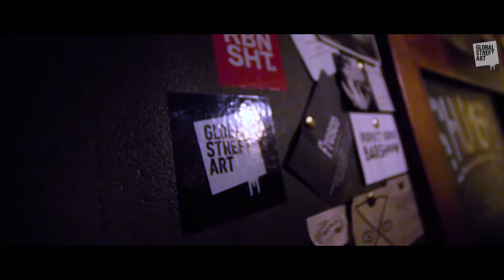ANTWERP & GHENT IN 60 SECONDS!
After a whirlwind trip to Antwerp & Gent we're just about getting through all the footage!

So, in the meantime,  we decided to give you a little taster of what's to come!

Big thanks to Visit Antwerp, Visit Gent & Visit Flanders for arranging our trip!